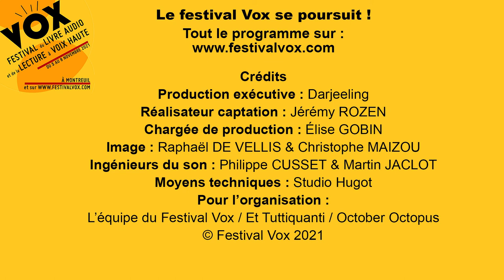Lauren Bastide : du podcast au livre au livre audio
Vox – le Festival du Livre audio et de la lecture à voix haute, revient cet automne pour une édition très spéciale, permettant une nouvelle fois de rassembler des éditeurs de livres audio et des plateformes d’écoute, des comédiens, des auteurs, des lecteurs et des musiciens.­
Toute la programmation du festival est à retrouver sur le site internet de Vox

Maison d’édition : Lizzie
Intervenantes : Lauren Bastide et Sophie Carquain

Avec le livre audio Présentes, Lauren Bastide signe un manifeste féministe ultra-documenté, nourri par les réflexions des militantes les plus inspirantes de la génération MeToo. Un livre audio à mettre entre toutes les oreilles pour mieux comprendre les nouvelles luttes féministes et antiracistes d’aujourd’hui.
Du podcast au livre audio, Lauren Bastide donne sa voix à ses idées et ses mots. Elle explore aujourd’hui les différences entre ces deux exercices et son ressenti d’autrice-lectrice pour Présentes.